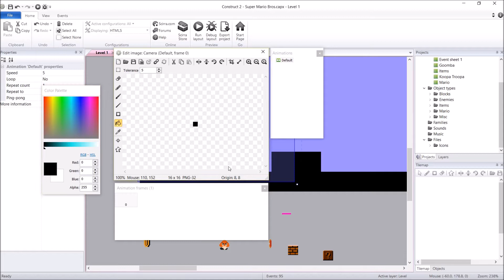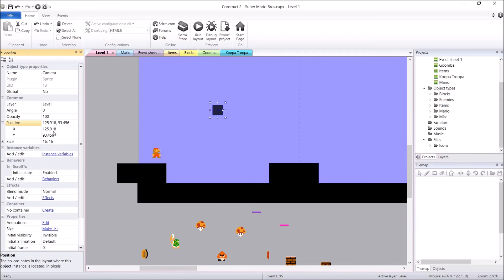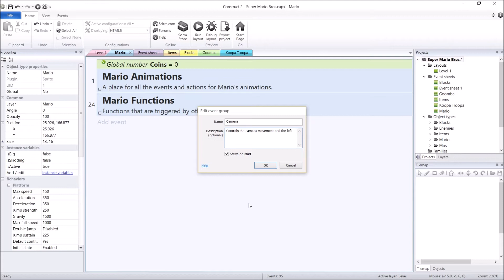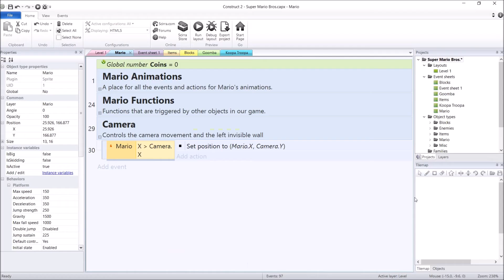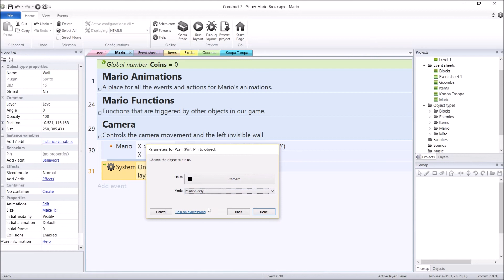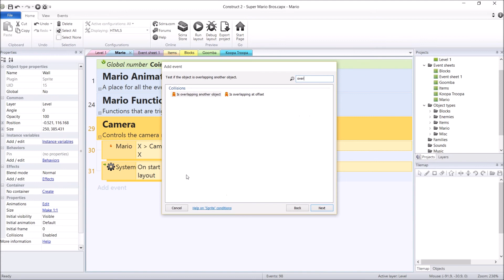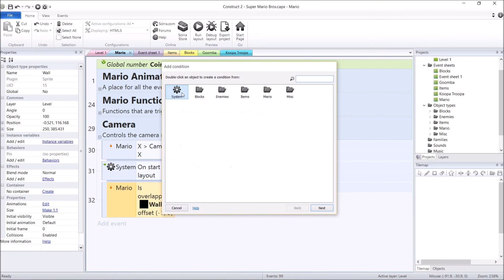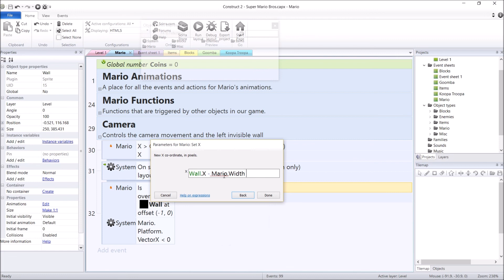Construct 2 Tutorial - Super Mario Bros: The Camera (Part 12)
Ever wanted to make the original Super Mario Bros (Nintendo Entertainment System), well now you can (one step at a time). Come and join me to make Super Mario Bros from scratch in Construct 2 using the original graphics.

COVERED IN VIDEO

 * Setting up the camera
 * Adding code
 * Setting up the invisible wall
 * Adding code!

LINKS